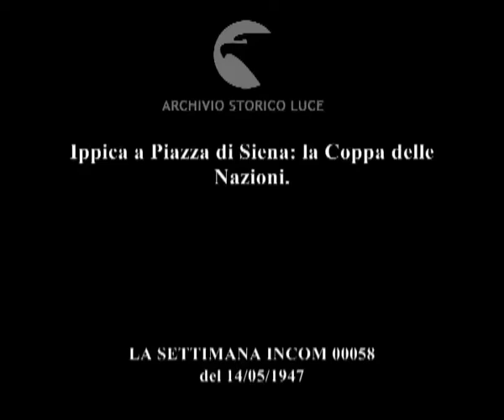Ippica a Piazza di Siena: la Coppa delle Nazioni.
Descrizione sequenze:piazza di Siena con folto pubblico ; generale Clark assiste alla manifestazione ; le singole squadre precedute da parata dei carabinieri sfilano davanti al pubblico ; fasi della gara di corsa ad ostacoli ; premiazione della squadra italiana vincitrice ;